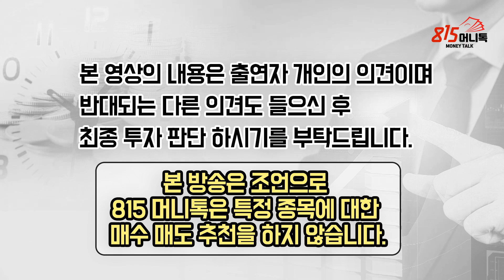2022년 수익률 대회 1등의 투자 노하우! 약세장에서는 이런 주식을 사야 돈 벌어요! | 김대현 부장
전업투자자 김영옥의 유일한 매수/매도 기법 강의
죽음의 계곡을 피하고 월 1억 수익을 만드는 김영옥의 고수 기법이 이곳에서 공개됩니다.
(마감 시 양해부탁드립니다)

815캠퍼스 채널이 새로 개설되었습니다. 많은 참여 부탁드립니다.

0:00 하나증권 명동금융센터 김대현 부장 (7월 8일 6시 촬영)

0:44 이번 수익률대회는 급락장이 겹쳤는데?

6:01 업황을 파악하기 힘든 종목은 어떻게 대응해야하나?

11:56 약세장에선 어떤 주식이 괜찮나?

16:58 시총이 큰 종목은 어떻게 대응해야하나?

기업밸류에이션,투자노하우,수익률대회,약세장,기업시총, 주식투자, 트레이딩, 단타